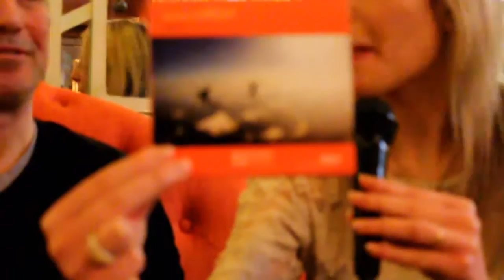Alessia im Interview mit Herbie Kopf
Allessia interviewte für uns den Schweizer Jazz Musiker Herbie Kopf.

Herbie Kopf (* 8. Januar 1962 in Zürich) ist ein Schweizer Jazz-Bassist, Komponist und Bandleader.

Kopf begann als 16-jähriger, autodidaktisch Bass zu spielen. Nach ersten Band- und Kompositionserfahrungen spielte er regelmässig mit Schweizer Musikern wie Daniel Schnyder, Harald Haerter, Jojo Mayer und Bruno Spoerri. 1982 erfolgte der erste längere New-York-Aufenthalt; danach trat er zunehmend mit eigenen Projekten und Bands in Erscheinung. Musiker wie Jack Walrath, Seamus Blake, Jerry Gonzalez, Paulo Moura, Mark Turner, Andy Scherrer, Mike Clark, George Gruntz, Nenê oder Mike del Ferro setzten seine Ideen und Konzepte um. Mit den eigenen Bands New Deal, Headphones, Hip-Noses, Herbie Kopf Group und Herbie's Explo 3000 trat er auf Festivals und Konzerttourneen in Brasilien, Sibirien, Russland und den baltischen Staaten, in Polen, Griechenland, Rumänien, Spanien und weiteren europäischen Ländern auf. Sein neues litauisch-schweizerisches Quintet Swilit feierte im Frühling 2010 am Jazzfestival Birstonas in Litauen Première.

International hat Kopf (Stand: 2011) 16 CDs veröffentlicht. Das Doppelalbum Up & Down - 30 Years Live on Stage (2010) enthält bisher unveröffentlichte Konzertaufnahmen aus seiner 30-jährigen Bühnenkarriere, mit vielen nationalen und internationalen Grössen. Als Freelancer spielte er an der Seite von Sal Nistico, Clifford Jordan, Charlie Mariano, Ray Anderson, Patato Valdez, Luciana Souza, Franco Ambrosetti, Gil Scott-Heron, mit den New York Voices, der George Gruntz Concert Jazz Band sowie beim Luzerner Sinfonieorchester.

Kopf ist seit 1996 als Dozent für E-Bass und Ensemble an der Jazzabteilung der Hochschule Luzern tätig.